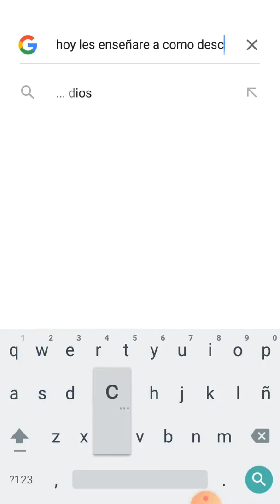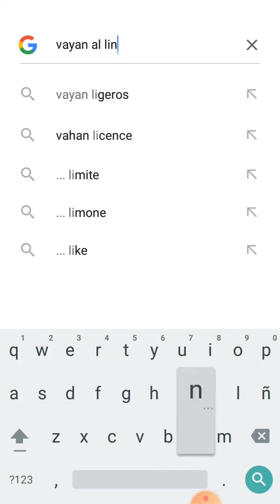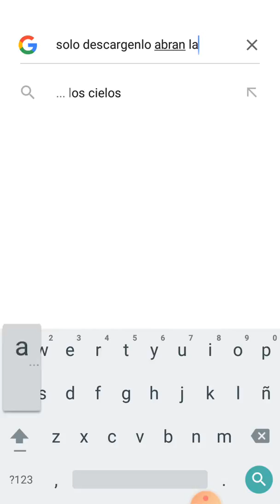Descarga! nuevo mod dragón ball AHORA!